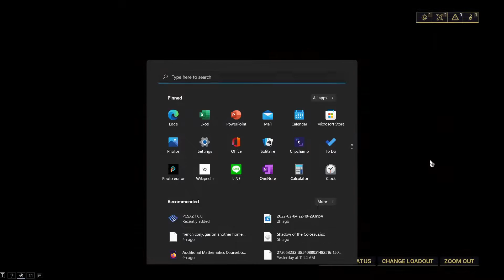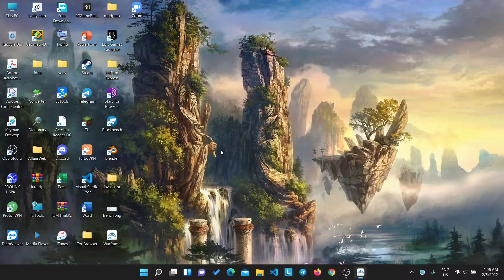Shortest mission ever | Warframe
LOL🤣 I lower my graphics to show off my skills with full performance.

About:
Hello! If you're new here, welcome!! My name is Allan and I love to upload gaming videos like this one. I've been uploading videos on YouTube for a year. I don't upload at a specific time because I started Youtube for fun.

PC SPEC:
GPU: Intel xe graphics(integrated)
CPU: I5-11gen
RAM: 8GB (3200hz)